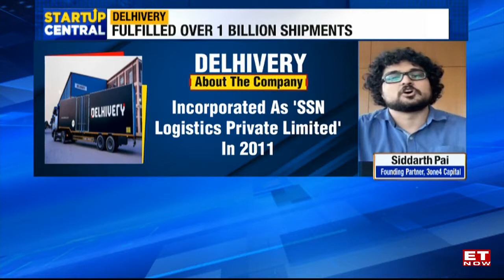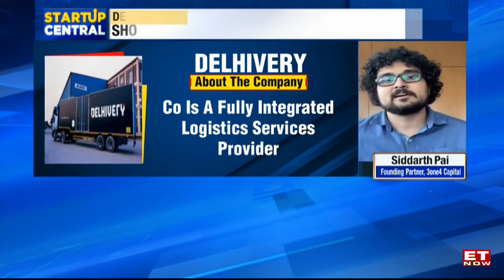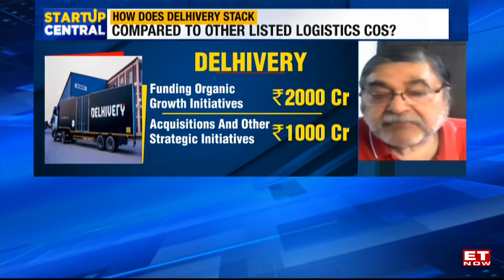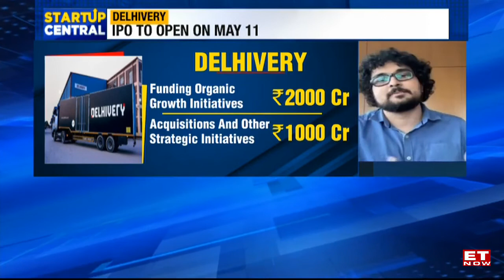Delhivery IPO: Should You Subscribe? | StartUp Central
New age logistics company Delhivery is hoping to mop up Rs 5235 Cr via an IPO.
▶️Enough value left on the table for investors?
▶️How does it compare with listed peers?
▶️Does it make sense to buy when investors worldwide are selling tech stocks?
▶️Delhivery is about to break even so does it therefore stand apart from other IPOs of consumer tech cos like Zomato, Nykaa and Paytm?
▶️With veteran bankers like Kalpana Morparia and Ramesh Sobti on the board of Delhivery, does it deserve a premium for corporate governance?
▶️Delhivery’s tech is proprietary and the co is growing at a jaw dropping pace of 50% annually. Is it even right to compare it to a DHL or Blue Dart?
▶️Should Dalal Street reward Delhivery for listening to the stock markets, and having a large primary issue of Rs 4000 Cr?

StartUpCentral covers all angles before the IPO opens on May 11 with price band of Rs 462-487/share.

Catch ET Now’s Nayantara Rai’s interview with 3one4 Capital’s Siddharth Pai and Kris Capital founder Arun Kejriwal. Watch!